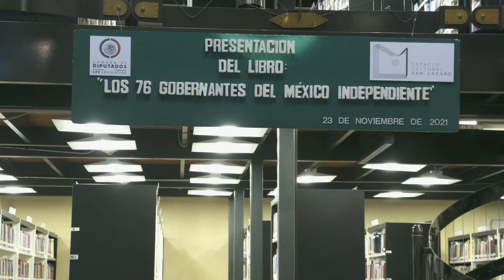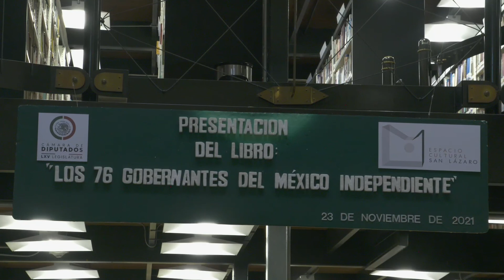Presentación del libro: Los 76 Gobernantes del México Independiente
Biblioteca General del Honorable Congreso de la Unión y Espacio Cultural San Lázaro.